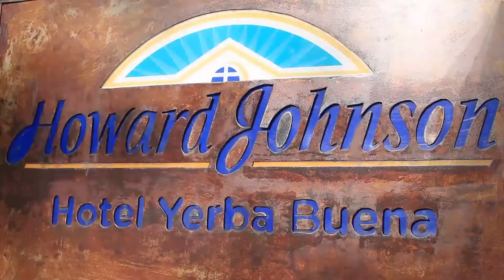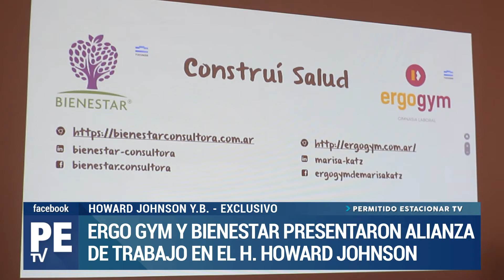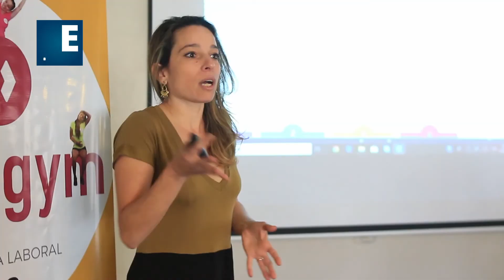ERGO GYM Y BIENESTAR